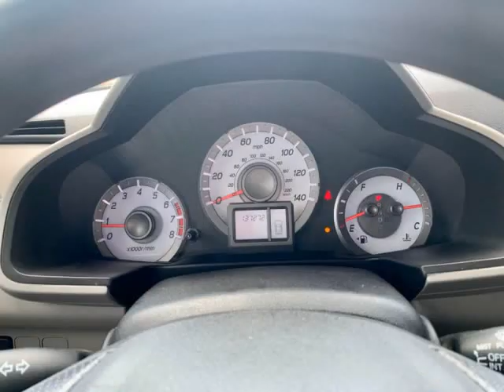2014 Honda Pilot 2WD 4dr LX (Grand Prairie, Texas)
2600 E. Main St.